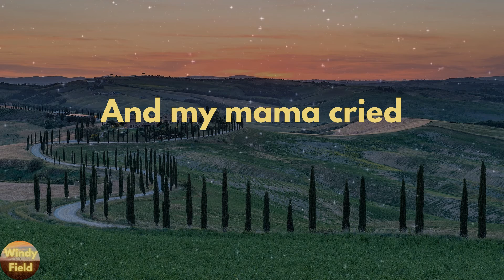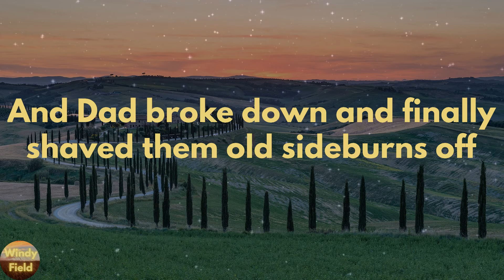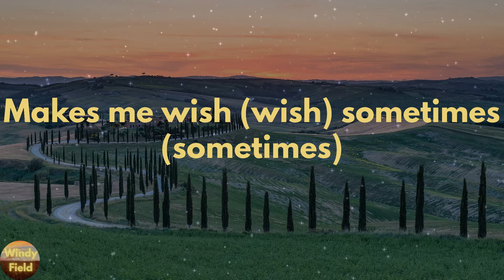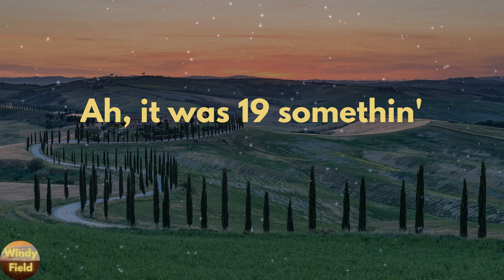Mark Wills - 19 Somethin' - Greatest Hits Version (Lyrics)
19 Somethin' - Greatest Hits Version by Mark Wills lyric video

🔊Lyrics 19 Somethin' - Greatest Hits Version Mark Wills:
I saw Star Wars at least eight times
Had the Pac Man pattern memorized
And I've seen the stuff they put inside
Stretch Armstrong, yeah
I was Roger Staubach in my back yard
Had a shoe box full of baseball cards
And a couple of Evel Knievel scars on my right arm
I was a kid when Elvis died
And my mama cried
It was 1970 somethin'
In the world that I grew up in
Farrah Fawcett harido days
Bell bottoms and eight tracks tapes
Lookin' back now I can see me
And oh man, did I look cheesy
But I wouldn't trade those days for nothin'
Oh, it was 1970 somethin'
It was the dawning of a new decade
We got our first microwave
And Dad broke down and finally shaved them old sideburns off
I took the stickers off of my Rubik's Cube
Watched MTV all afternoon
And my first love was Daisy Duke in them cut off jeans
A space shuttle fell out of the sky
And the whole world cried
It was 1980 somethin'
Skatin' rinks and black Trans Ams
Big hair and parachute pants
Oh, it was 1980 somethin'
Now I've got a mortgage and an SUV
And all this responsibility
Makes me wish (wish) sometimes (sometimes)
I wouldn't trade those days for nothin'
1970 somethin'
Ah, it was 19 somethin'